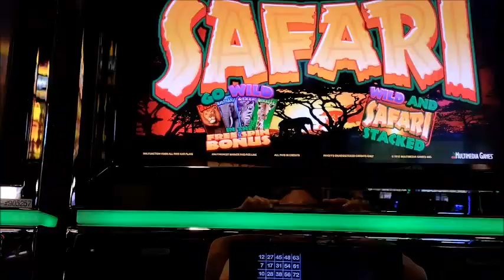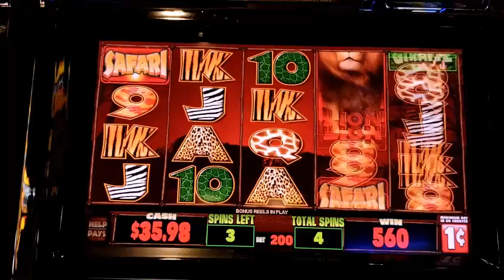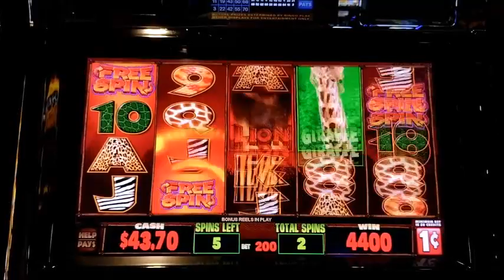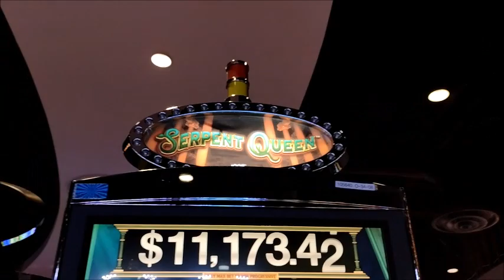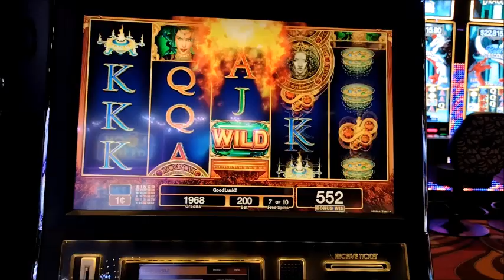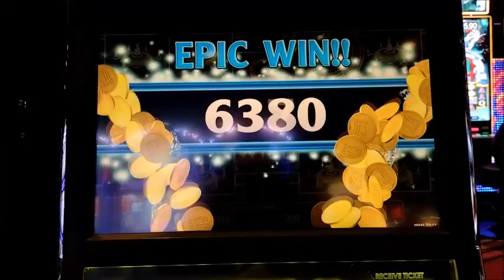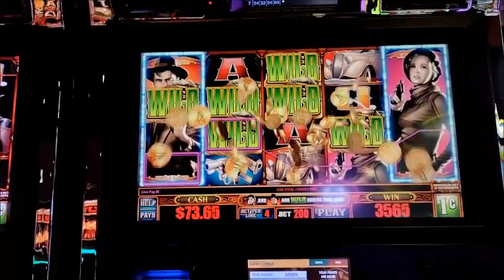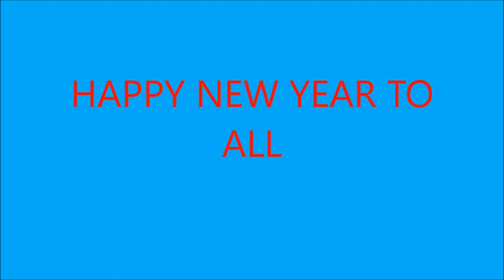DEC 28, 2021 KICKAPOO DOUBLE POINTS DAY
I ENJOY THESE MACHINES THEY PAY GOOD..